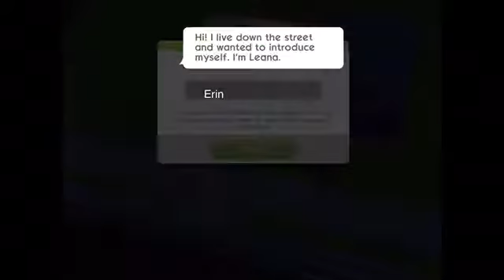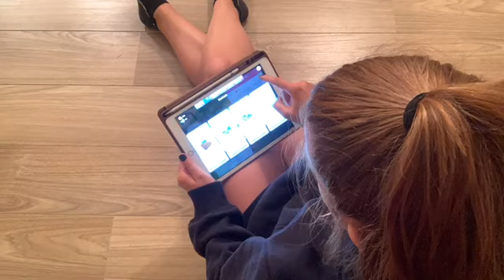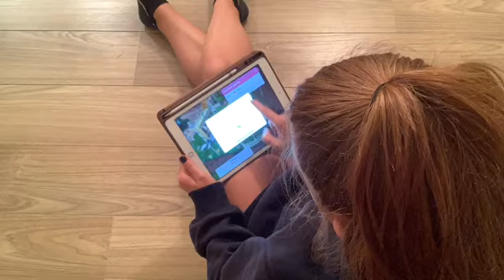Game Journal 1